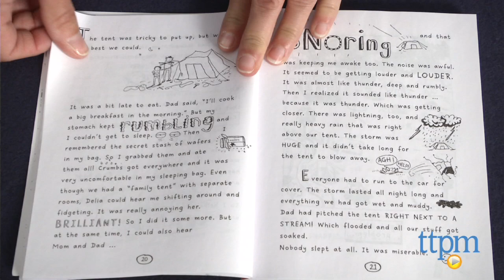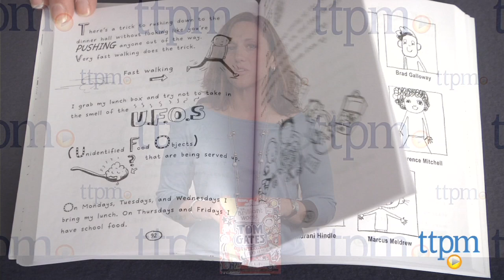The Brilliant World of Tom Gates from Candlewick Press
Tom Gates, the main character in The Brilliant World of Tom Gates, is a fifth grader who shares much of the typical angst of boys his age. For full review and shopping info

Product Info: Tom Gates, the main character in The Brilliant World of Tom Gates, is a fifth grader who shares much of the typical angst of boys his age. He would rather doodle all day than pay attention in class, has a secret crush on a girl who doesn't know he exists, and has made scoring tickets for his favorite music group, Dude3, his main mission. Because Tom is often late for school and frequently misses homework assignments, he has become the master of excuses which is what moves this story from one misstep to another.